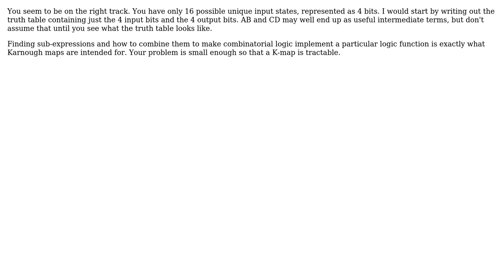Engineering: Circuit that multiples two numbers together?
With thanks & praise to God, and with thanks to the many people who have made this project possible! | Content (except music & images) licensed under CC BY-SA | Music | Images & others | With thanks to user user1586 user Ramir user Olin Lathrop and the Stack Exchange Network Trademarks are property of their respective owners. You are responsible for your own actions.